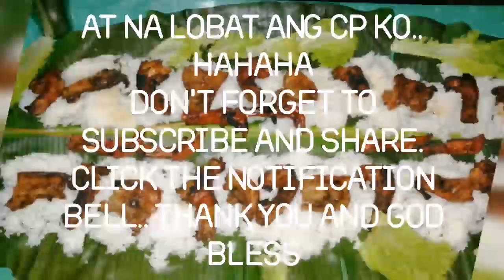MUKBANG NAGING BOODLE FIGHT.. (BUSOG KAMING LAHAT,, SABAY TULOG!!) 😂😁